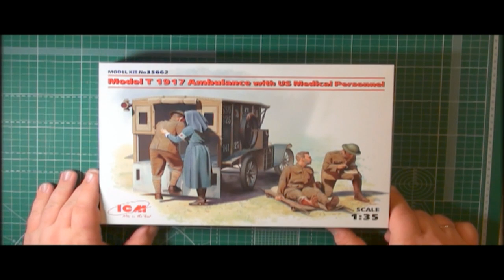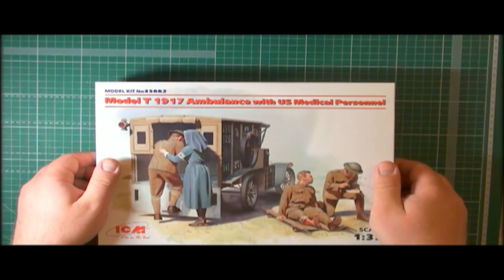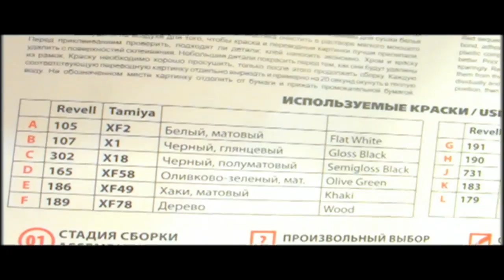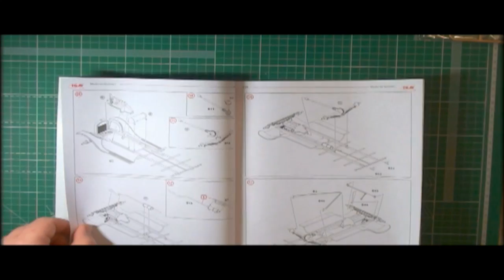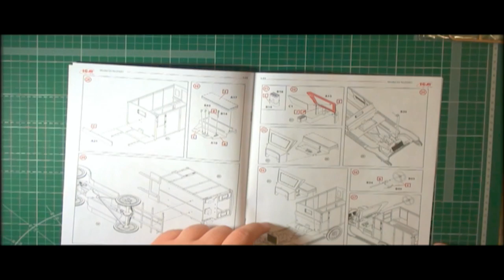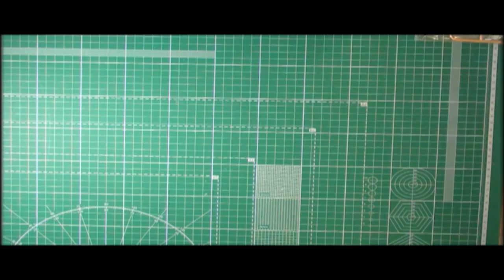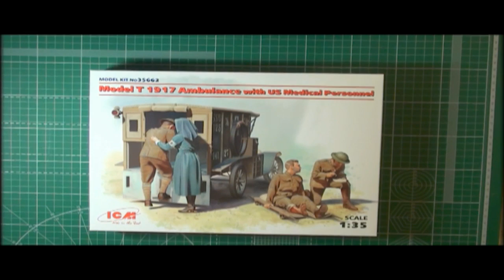Санитарная Модель T 1917 санитарная, с американским медицинским персоналом Арт.:35662 М.: 1:35